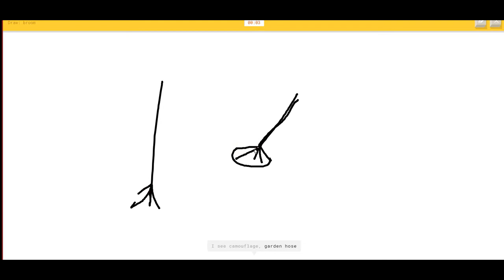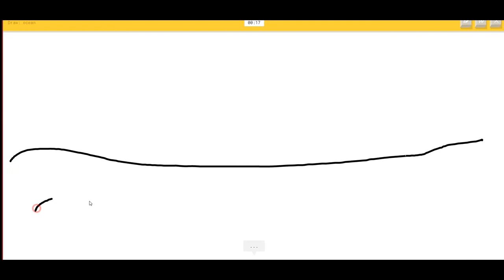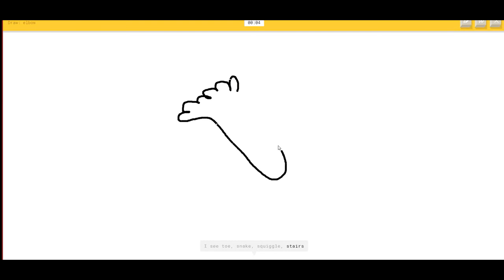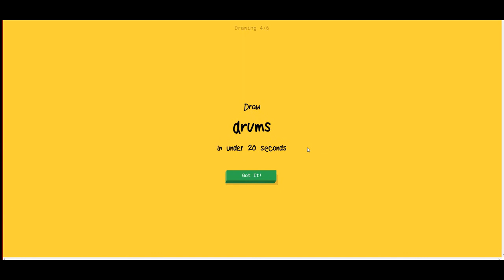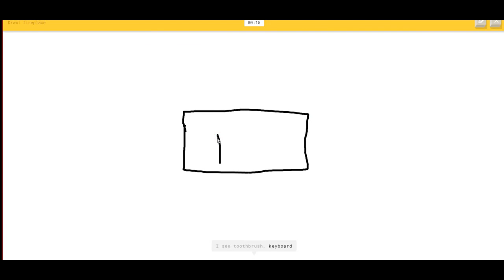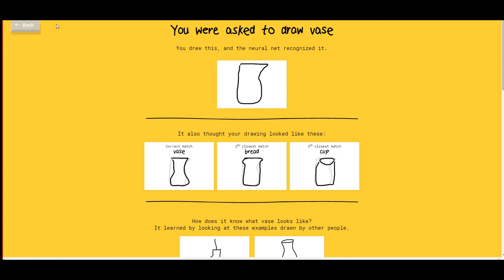▲УПОРОТЫЙ МНОГОГРАННИК. Quick, Draw! [Alison Brie]▼